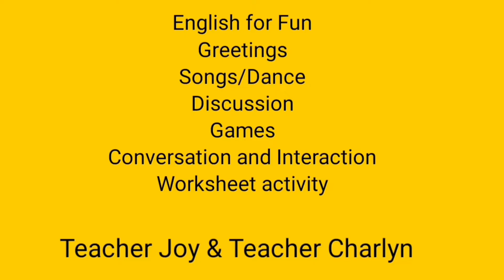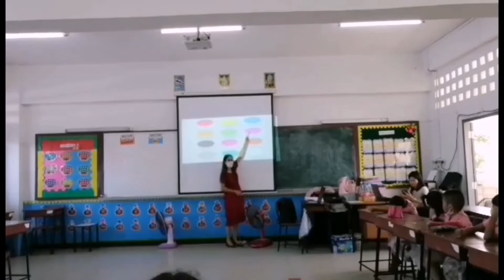English for Fun Teachers in Thailand